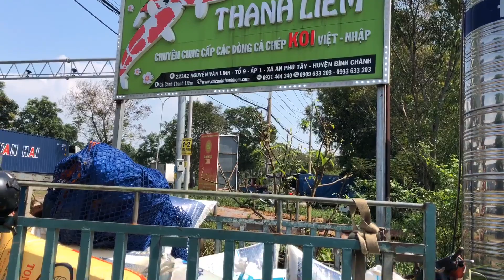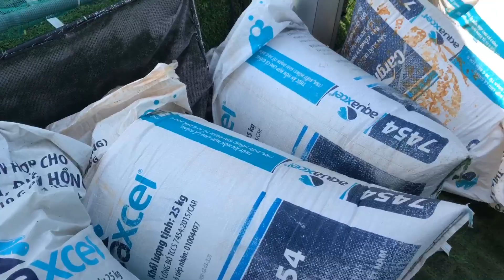Đón xem clip Ra Cá Mỗi ngày tại Cá Cảnh Thanh Liêm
CÁ CẢNH THANH LIÊM
✳️Koi đủ Size, đủ màu...

❤️❤️❤️ Anh Chị Em muốn xem được nhiều video Cá Koi mới thì vui lòng nhấn vào nút ĐĂNG KÝ  nhé.
🏠🏠🏠Địa Chỉ: Khách muốn ghé xem cá trực tiếp cứ đến-Cá Cảnh Thanh Liêm-223A2 tổ 9, ấp 1, xã An Phú Tây , ngay mặt tiền đường nguyễn văn linh , huyện bình chánh (gần cầu vượt nguyễn văn linh )
GOOGLE MAP :  Cá Cảnh Thanh Liêm